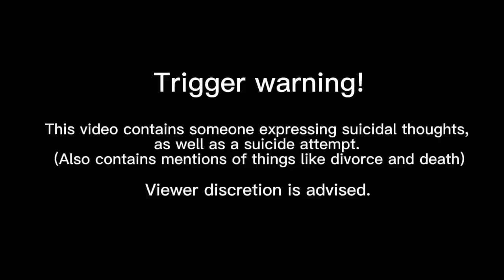“Lifeboat”/“Shine A Light(Reprise)” GCMV (ft. Myself and @SkylarIte) (Heathers: the musical)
Okay, here’s the next part.
As for my thoughts, I do like “Lifeboat” as a song. It makes McNamara seem less like the more aggressive Heathers, Duke and Chandler, and more like a more sympathetic character. And the lifeboat comparison in terms of how High School is is good, being a Freshman myself.

And before you question the thing McNamara said about her parents being divorced, she says so in the movie, saying “And my parents are divorced and stuff”. I decided to have her mention it here as a little reference to the movie, and cause I have divorced parents myself(thoughts? It sucks. So, yeah, McNamara, it does suck being in the “My parents are divorced” club.), so it’d be like some common ground for Karina and McNamara during the scene at the end of this part.

So, yeah. The next part will be “Someone Gets Hurt(Reprise)” from “Mean Girls” instead of “I Say No”. As much as I love “I Say No”, it’s perfect, I feel “Someone Gets Hurt(Reprise)” can work more with my vision for the scene that’s next. I’ve had the vision since around part 6 of this series, so since January. I’m not backing out now.

So yeah, that’ll come soon.

Programs: Gacha Club and Capcut
Time: 3 days
Number of screenshots: 243
Next: “Someone Gets Hurt(Reprise)”